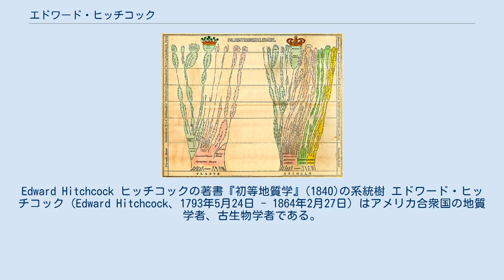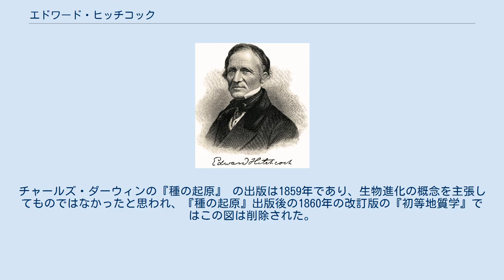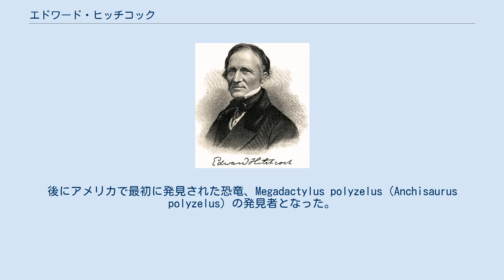エドワード・ヒッチコック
Edward Hitchcock ヒッチコックの著書『初等地質学』(1840)の系統樹 エドワード・ヒッチコック（Edward Hitchcock、1793年5月24日 - 1864年2月27日）はアメリカ合衆国の地質学者、古生物学者である。
1845年から1854年の間、アマースト大学の3代目の学長を務めた。
 マサチューセッツ州のディアフィールドに、帽子屋の息子に生まれた。
1815年に新たに設立されたディアフィールド・アカデミーに入学した。
自然科学に興味を持っていたが、アカデミーの教師をしていた画家のオラ・ホワイト・ヒッチコック（Orra White Hitchcock）と結婚し、彼女の影響もあって宗教に転じた。
 1818年に神学者としてイェール大学に進み、1821年から1825年の間、会衆派教会の説教師として働いた。
1826年にアマースト大学で、地質学、化学、鉱物学、自然神学の講師となるため、聖職者の仕事をやめた。
1834年にアメリカ芸術科学アカデミーの会員に選ばれた。
1830年から1844年の間、マサチューセッツ州の地質調査所の地質学者として働き、最初の地質図を作成した。
後にニューヨークとバーモント州でも地質図の作成を行った。
1845年から1854年までアマースト大学の学長を務め、財政的基盤を確保し、アメリカ合衆国の地質学の基礎を築いた人物として評価されている。
 宗教と科学の融合に取り組んだ人物で、聖書の記述（創造論）に関して、著作、"Religion of Geology and its Connected Sciences" の中で、「地質学知見は啓示（the revelation）と同じように、この惑星の動植物の歴史はもっと古く、人類は（創造論の算出した）6000年前よりもっと前に創造されたことを証明している。」と述べている。
 ヒッチコックは20000を超える恐竜の足跡の化石資料のコレクションをつくり、アマースト大学に保管庫（Hitchcock Ichnological Cabinet）を設立した。
ヒッチコックはそれを巨大な鳥類の足跡であると考えていた。
 著書の『初等地質学』（"Elementary Geology":1840年）には「系統樹」にも見える図が掲載されている。
チャールズ・ダーウィンの『種の起原』 の出版は1859年であり、生物進化の概念を主張してものではなかったと思われ、『種の起原』出版後の1860年の改訂版の『初等地質学』ではこの図は削除された。
 息子のエドワード・ヒッチコックJr.（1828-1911）は、ハーバード大学で医学を学び、父親のもとでバーモントの地質調査に参加した。
後にアメリカで最初に発見された恐竜、Megadactylus polyzelus（Anchisaurus polyzelus）の発見者となった。
別の息子、チャールズ・ヘンリー・ヒッチコック（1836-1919）も地質学者となった。
 E.Hitchc.は、植物の学名で命名者を示す場合にエドワード・ヒッチコックを示すのに使われる。